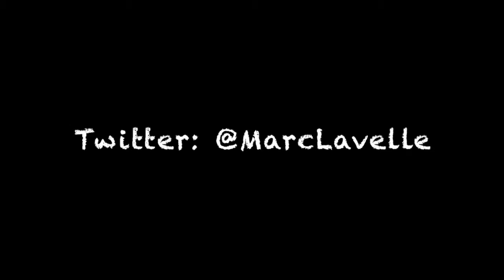Marc Close up